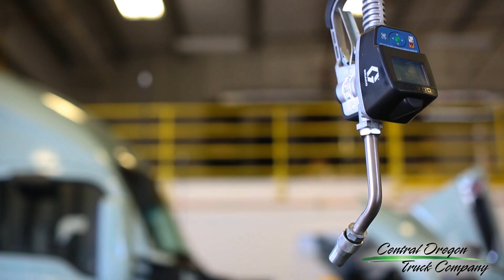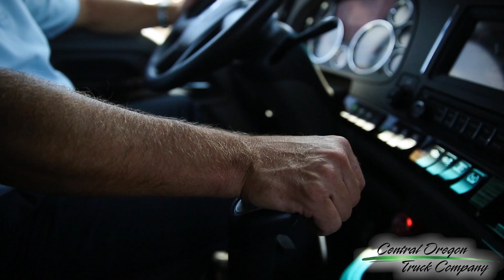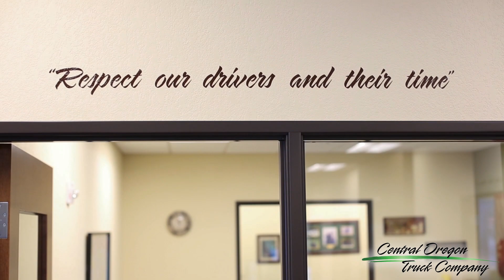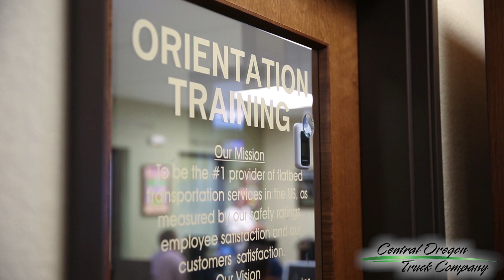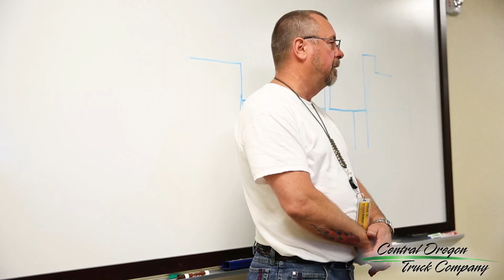Central Oregon Truck Co.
We are a company founded and operated by former drivers. Consequently, we understand what our drivers face everyday out on the road, and we know how to meet driver needs. Our hard-earned reputation as a premier national flatbed carrier that can meet any challenge is a direct result of the people we employ. Living up to our reputation every day requires a team effort from all of us, and we work hard to provide opportunities for our driving team members to make an honest living and support their families. At the end of the day, we know it takes a team of talented and professional drivers, and the support of their families to make our company an ongoing success!
In addition to industry-leading pay and benefits, our drivers also take advantage of the health benefits offered by flatbedding. Unlike the sedentary lifestyle that often plagues drivers hauling van based freight, flatbedding gives drivers an opportunity to get out and get moving with daily exercise and take charge of their health and fitness levels while they're on the road. The 30 minutes of tarping and load securement activity flatbed drivers perform on nearly every load provides the cardio and strength workout it takes, over time, to get in shape and stay that way--we call it Flatbed Fit. Additionally, with the help of professional physical therapists and trainers, we're working to provide our drivers with a Flatbed for Fitness personal stretching and exercise regimen they can implement while they're on the road to increase their strength and agility. Its just one more way we prove to our drivers that our concern for their well being is more than just lip service... it's who we are.
If you have an interest in joining our team, fill out an application on-line at centraloregontruck.com or call our recruiting department at .